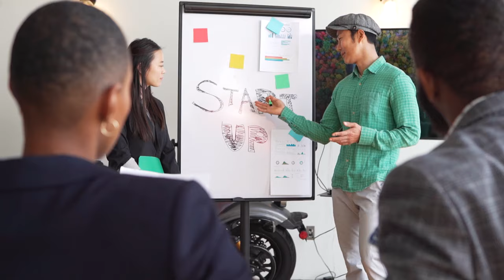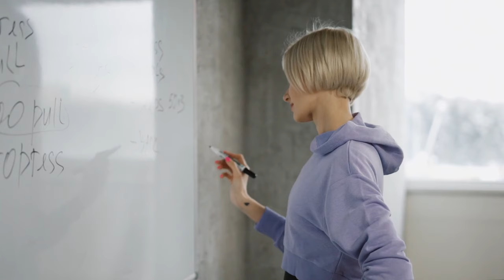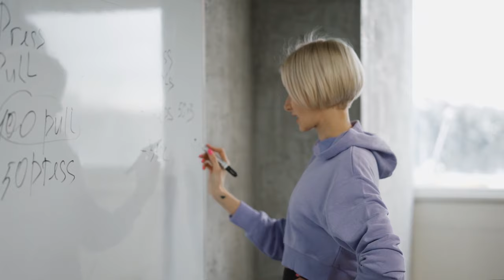Motivational Messages: What you need to keep going on in life